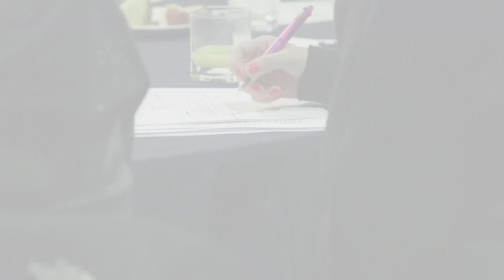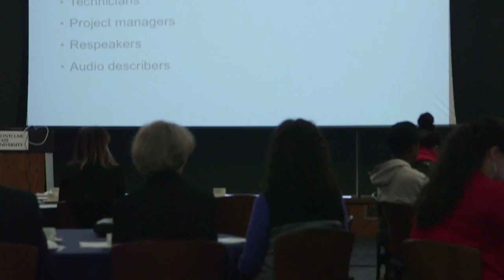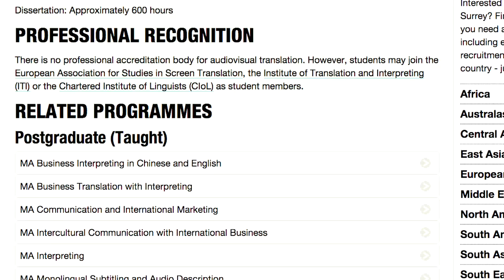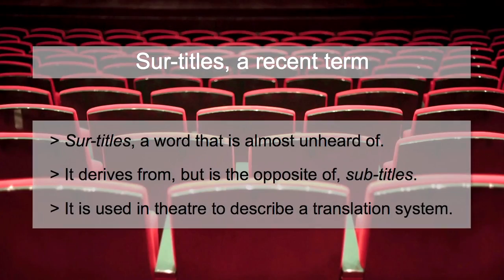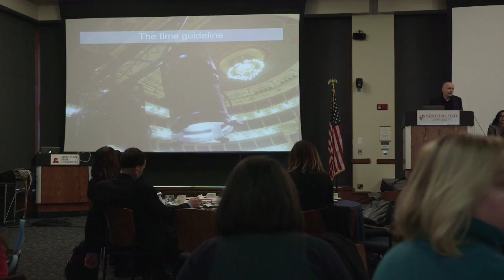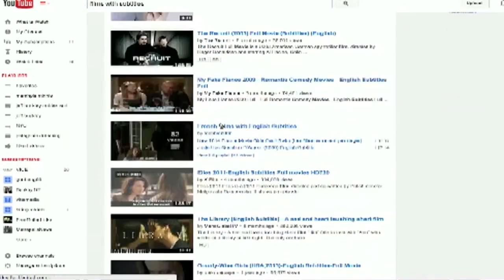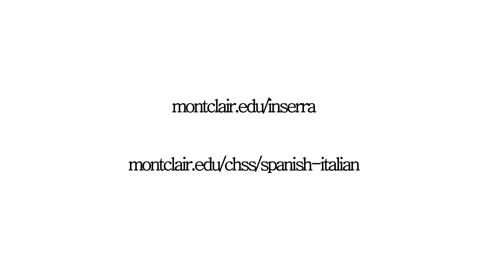Reading Foreign Voices: Film, Theater, and Opera Sub- and Sur- Titling Across Languages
On Dec. 5, 2014, the Inserra Chair in Italian and Italian American Studies sponsored the event Reading Foreign Voices. This half-day program was aimed at providing a general introduction to the art and techniques of sub- and sur-titling for films, operas, and‌ theatre performances. In combining knowledge of foreign languages, cultural awareness, aesthetic choices and tecnhological skills, sub- and sur-titling is an ideal professional field for students of the arts and humanities with a specialization in foreign languages.

‌The program opened with a round table of specialists addressing the philosophy of this fascinating field, the market-based offer and demand for sub- and sur-titles, and the tricks of the trade. After a short lunch break the program continued with area-specific workshops during which participants learned in detail about techniques and outcomes. ‌

This video was filmed and edited by Matteo Minasi.